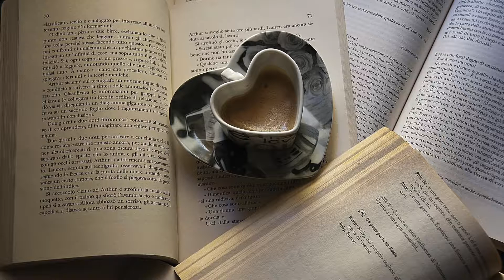Cafe Music | Uplifting Saxophone Jazz Music to Start Your Day | Coffee Music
Hi, I'm Dr. SaxLove, and I love me a strong cup o' joe to get me going in the morning! In fact, I'm drinking a cup of locally roasted, fair-trade coffee (Roos Roast Lobster Butter Love) as I write this. Grab a cup and join me for some coffee music!

I'm a life-long coffee drinker, and I love sitting in a cafe drinking a cup or two. Quite often I'll take my laptop and get some work done, and that often includes responding to all the wonderful comments from fans of these YouTube videos. Coffee and jazz - a great combination!

If you're a cafe owner or manager, consider playing this music in your cafe. You're customers will love it, and so will you. Our cafe music is uplifting and relaxing; it will make your guests happy and comfortable. You will love the feeling that this cafe music creates in your establishment.

Enjoy the music, and let me how it works for you!

~Dr. SaxLove

Dr. SaxLove specializes in soft music, smooth jazz instrumental music, Motown jazz, pop jazz, romantic jazz, and jazz blues.  His music is optimized for relaxation, studying, dinner music, sensual moments, and any time chill out saxophone music is desired.